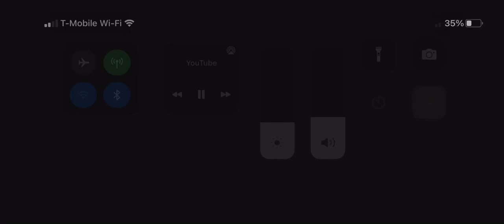I got school today